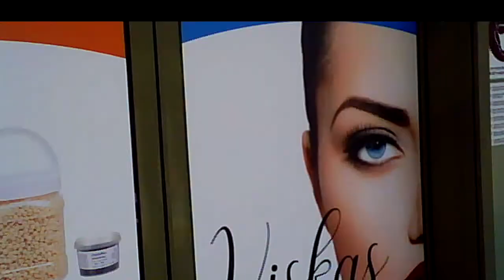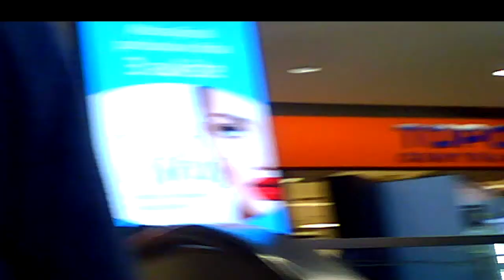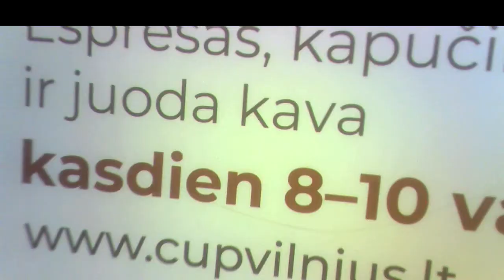Provocateur Greets.Provokatorius sveikinasi.Провокатор здоровается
02:38 Provocateur greets, provokatorius sveikinasi, провокатор здоровается.
05:23 Man will show a pose and his bold head, vyras parodys pozą ir pliką viršugalvį, мужчина покажет позу и лысину.
09:37 Schoolgirl, mokinė, школьница